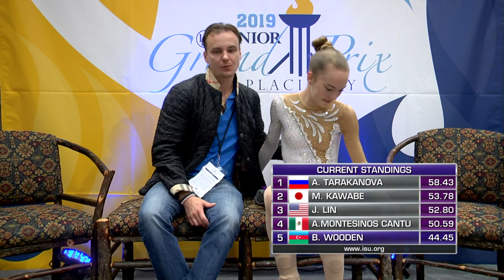Beverly Wooden (AZE)| Ladies Short Program | Lake Placid 2019